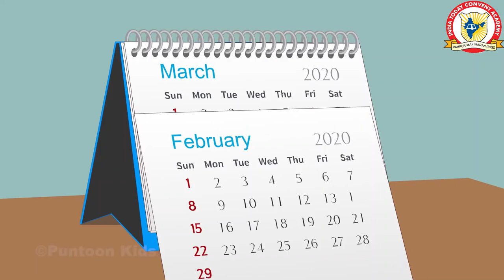Reward For Honesty | Hindi Moral Story | India Today Convent Academy | Rampur Maniharan, Saharanpur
Reward For Honesty | India Today Convent Academy  | Rampur Maniharan, Saharanpur

Welcome to:: INDIA TODAY CONVENT ACADEMY::

The School was founded by Shri Karam Singh ji who is a great educationist and prominent social worker. He has been serving society and humanity with destination and dedication According to him, school is just like a garden, students are like colorful flowers each flower is a pure soul blossoming out to nature so we always focus the school improvement planning process to increasing students achievements because education is not a collection of parts of classes it is the whole process that must make sense of child.

Our aim is the pursuit of excellence for all. We strive for the development of individual potential in a stimulating and inspiring school that is at the heart of the local community. INDIA TODAY CONVENT ACADEMY aims to create a welcoming and exciting learning environment where we: • Provide a rich, diverse, and challenging education through excellent and innovative teaching and learning.

Address ~ Rampur Maniharan, Delhi Road, Saharanpur {U.P.}